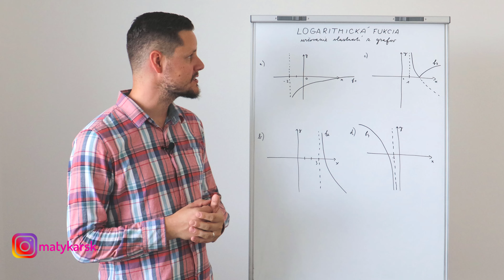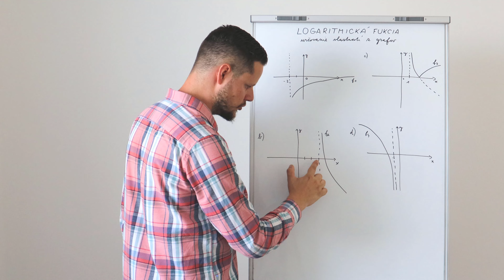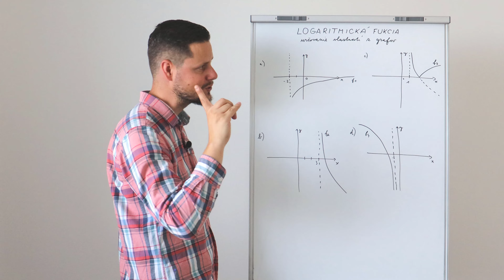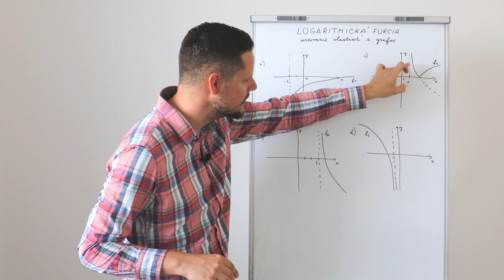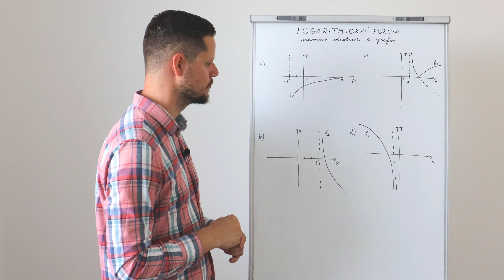LOGARITMICKÁ FUNKCIA - určovanie vlastností z grafov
Milí priatelia, vo videu som pripravil 4 grafy logaritmickej funkcie a určíme vlastnosti každej z nich :)